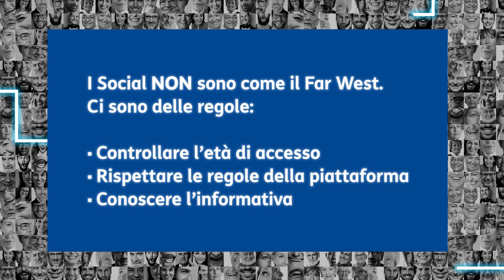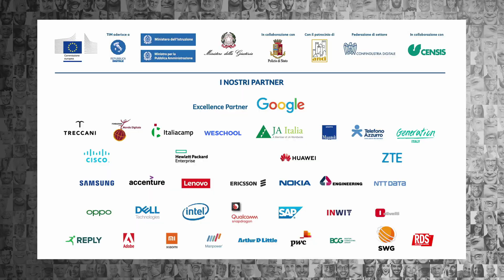Consigli utili per conoscere le regole dei social e farne un uso sempre più consapevole.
Ernesto Belisario, avvocato esperto di diritto delle tecnologie, ci spiega che le piattaforme social sono come dei Club privati: per poterne essere membro è necessario accettare e seguire delle regole ben precise. Ma quali sono queste regole e soprattutto chi le legge?